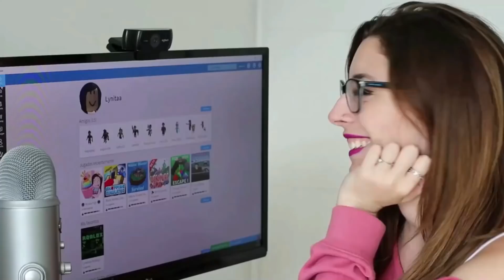LYNA Y ELA ESCAPAN DEL OSITO ASESINO CHOCOBLOX EN ROBLOX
Hola, soy Lyna! En el video de hoy jugamos Teddy, donde con @lovelyela tenemos que escapar del osito asesino @Chocoblox! Lo lograremos?
↘️ ABRIR ↙️